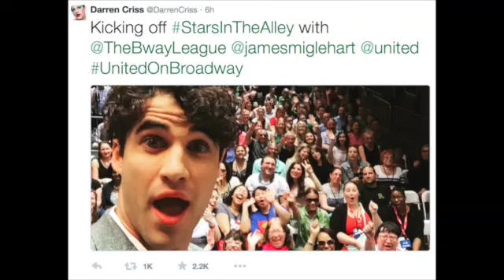Darren Criss introduces 2015 Stars in the Alley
Darren Criss talks about his role in Hedwig and the Angry Inch, introduces 2015 Stars in the Alley, and takes a selfie -- including the crowd.